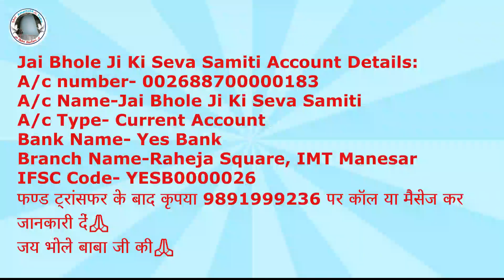Shri Amarnath Ji Yatra22 | चलता फिरता भंडारा के लिए आप किस अकाउंट में करें ट्रांसफर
Shri Amarnath Ji Yatra 2022 | Amarnath Yatra Dates 2022 | Amarnath Ji Yatra Medical 2022 | Hospital List for Medical Amarnath | Online Registration for Shri Amarnath Ji Yatra 2022 | Breaking News Amarnath Yatra 2022 | Amarnath Yatra News 2022 | Train Reservation for Amarnath Yatra 2022 | Covid Guidelines Amarnath Yatra 2022 | Yatra Plan | Jai Bhole Ji Ki Seva Samiti Yatra Plan | Jammu to udhampur Distance | Chhari Mubarak Yatra | Bhagwati Yatri Niwas Jammu | भगवती यात्री निवास जम्मू | Where to stay in Udhampur | Stay Facility at Udhampur | Chalta Phirta Bhandara | Jal Seva